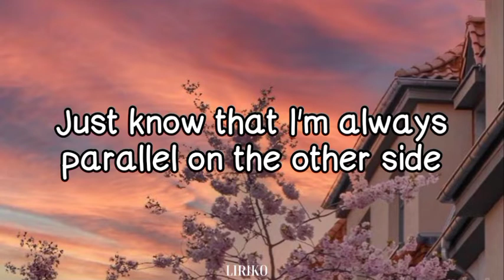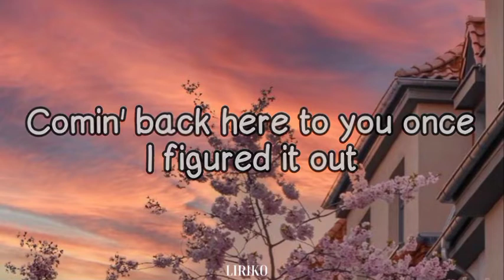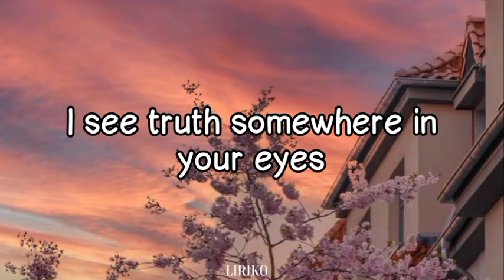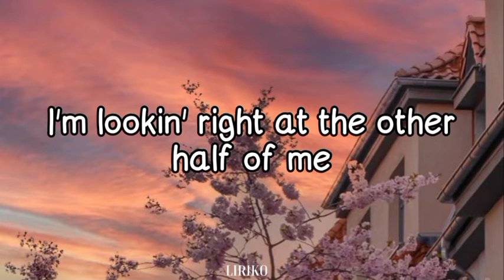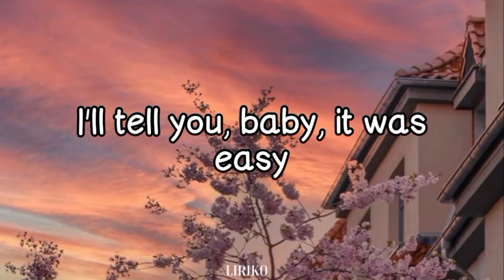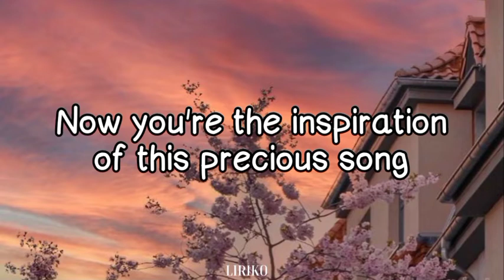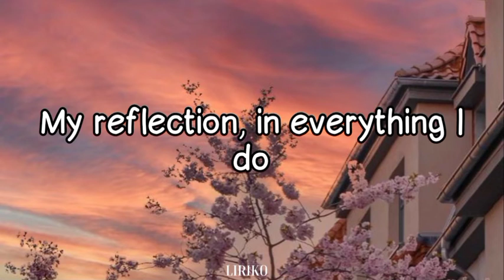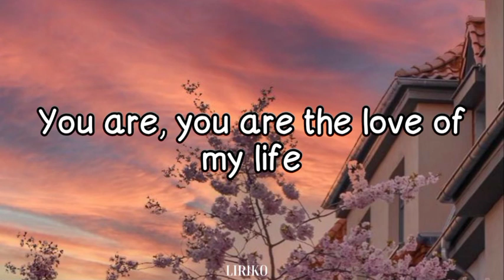Justin Timberlake - Mirrors (lyrics)